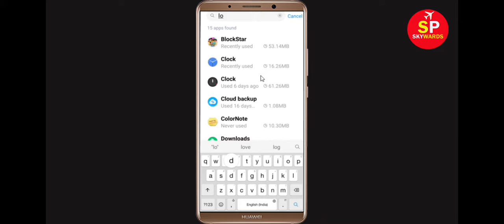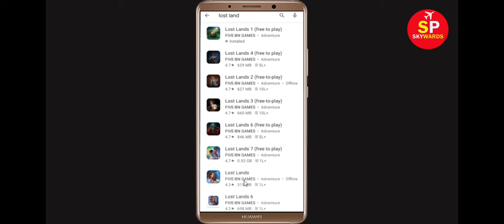How to Fix Lost Lands 1 App Black Screen Error Problem in Android & Ios | 100% Solution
Hello Friends, today in this video tutorial i will show you How to Fix Lost Lands 1 App Black Screen Error Problem in Android & Ios. If you are facing same problem in your android mobile phone then it will help you a lot.